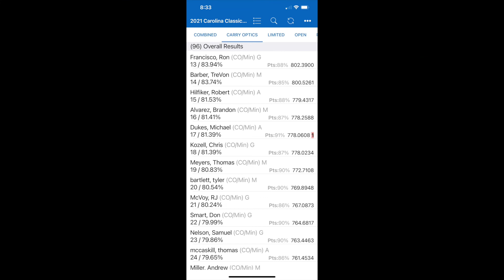NC State Championship SEPTEMBER 2021